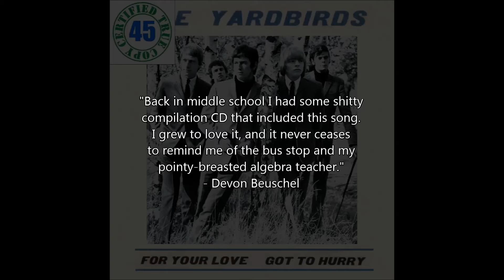THE YARDBIRDS - FOR YOUR LOVE - 7" Single (1965) HiDef :: SOTW #138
Bergo '45 Song of the Week #138 - Devon's Pick for 2/21/16:
"For Your Love" by The Yardbirds 7" Single (1965)
Columbia/Epic Records

"Back in middle school I had some shitty compilation CD that included this song. I grew to love it, and it never ceases to remind me of the bus stop and my pointy-breasted algebra teacher." - Devon Beuschel

This is a weekly dive into the musical mind of Bergo '45. Each week, a new song is chosen by a different member of the band. Check out the playlist to see all of the past selections. Grab a towel and give it a listen.

The Yardbirds were an English rock band formed in London in 1963 that had a string of hits during the mid-1960s, including "For Your Love", "Over Under Sideways Down" and "Heart Full of Soul". The group launched the careers of guitarists Eric Clapton, Jimmy Page and Jeff Beck, all of whom are in the top five of Rolling Stone's 100 Top Guitarists list (Clapton at No. 2, Page at No. 3 and Beck at No. 5). A blues-based band that broadened its range into pop and rock, the Yardbirds had a hand in many electric guitar innovations of the mid-1960s, such as feedback, "fuzztone" distortion and improved amplification. Pat Pemberton, writing for Spinner, holds that the Yardbirds were "the most impressive guitar band in rock music". After the Yardbirds broke up in 1968, lead guitarist Jimmy Page founded what became Led Zeppelin, while vocalist/harmonica player Keith Relf and drummer Jim McCarty formed the symphonic rock group Renaissance.

The bulk of the band's most successful self-written songs came from Relf, McCarty and bassist and producer Paul Samwell-Smith, who, with rhythm guitarist and bassist Chris Dreja, constituted the core of the group. The band reformed in the 1990s, featuring McCarty, Dreja and new members. The Yardbirds were inducted into the Rock and Roll Hall of Fame in 1992. They were included in Rolling Stone's list of the "100 Greatest Artists of All Time", and VH1's "100 Greatest Artists of Hard Rock".

© Columbia/Epic Records